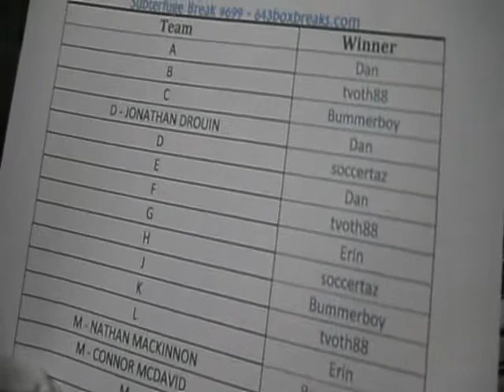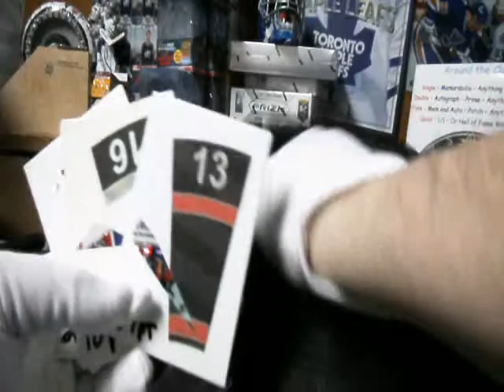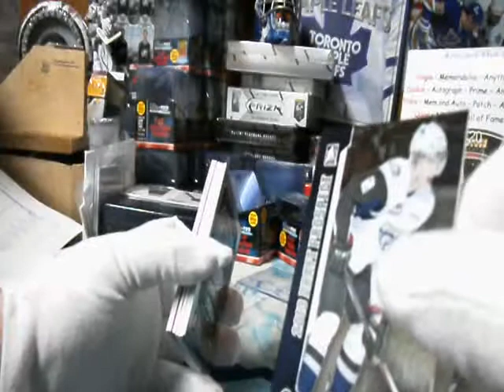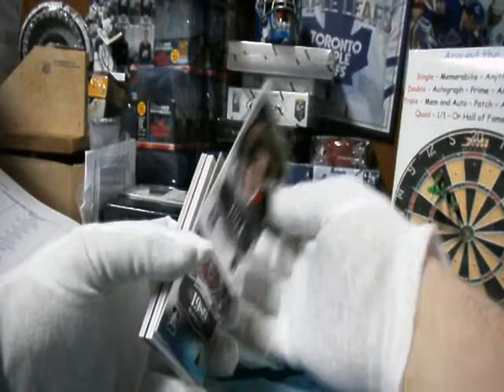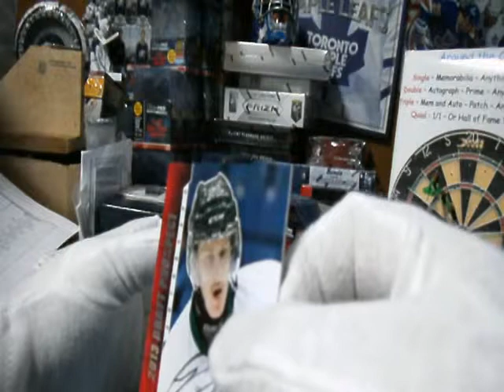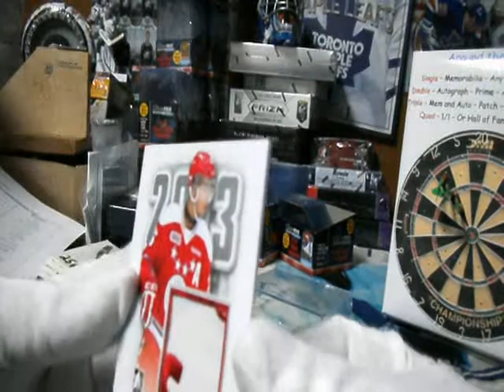Subterfuge Box Break #699 ITG Draft Prospect + Bonuses Live Group Break